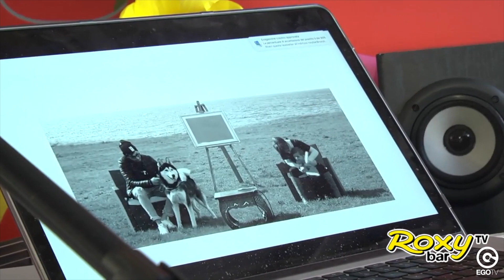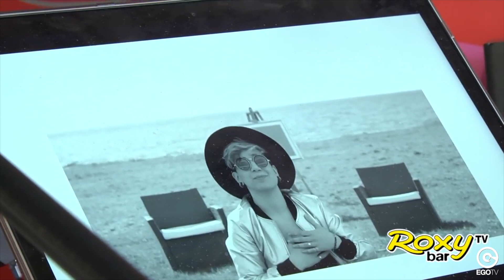EGO NEWS 10/11/2017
CIAO everyone!
Welcome to EGO NEWS!
This is EGO: every week new music and new juicy updates for you.